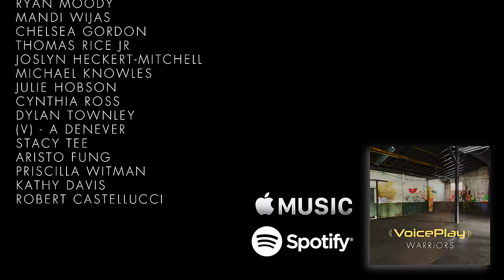Warriors (Imagine Dragons) | A Cappella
🎵Stream VoicePlay's Music Everywhere!

►CREDITS:
Arrangement - Layne Stein
Video - Layne Stein
Camera - Andy Montejo
Camera assist - Kyle Massey
Audio Mix - Ed Boyer
Makeup - Rick Underwood
Costuming - Tanya Buzu (Buzu Designs)
Special thanks to Allen Arellano for being super awesome and providing a production vehicle for this shoot!
Filmed at Best Shot Studios Warehouse, Sanford FL

►VoicePlay is
Earl Elkins Jr. | Tenor 1
Eli Jacobson | Tenor 2
J.None | Baritone, Violin
Geoff Castellucci | Bass
Layne Stein | Drums, Violin

Relevant Hashtags

🤩 HUGE SHOUT OUT TO OUR PATRONS!!! THANK YOU SO MUCH!!! Wanna be a super cool person and get early access to all of our videos and extra exclusive content? JOIN ALL THESE AWESOME FOLKS BELOW!!!
Ashley McGraw
Mary D Fox
Nancy Montgomery
Kirsty Savoie
Vincent Di Nardo
Jonathan Decker
Suzanne Leibrick
Tricia Hisaoka
Benjamin Kimberlin
Nick Mizesko
Gram Criss
Wendy Subler
Jayme Trukki
Bailey Mattison
Arlene Jacobs
Kim Alexander
Gayle Stein
Iris Holland
Hayley Cohen
Todd Bayer
Marie Delos Santos
Angela Johnsen
Ember
Naomi Cotner
Whitney Ward
Christopher Lunsford
Jasmine Lonesome
Tim & Sarai Merritt
Ken Susan Matt Spence
Cable Crew
Catherine Morales
Ryan Moody
Mandi Wijas
Chelsea Gordon
Thomas Rice Jr
Joslyn Heckert-Mitchell
Michael Knowles
Julie Hobson
Cynthia Ross
Dylan Townley
(V) - A Denever
Stacy Tee
Aristo Fung
Priscilla Witman
Kathy Davis
Robert Castellucci
Katie Metts
Julie Prager
Victoria McGuire
Hitomi Silver
Kimberley Smith
Cindy McVay
Katrina Cowley
Yuko Ishikawa
Ringo.O
Madelyn Jensen
Jasmine Lonesome
April Chrislaw
Emily Murphy
Sarah Tiell
Mogiri
BobbieJo Casto
Krystal Sheer
Jessie
Michael Bates
Renee Kusilek
Dewi Neijs
Liane Desmarais
Rebekah Gary-Davis
Lyneah Boom
Terry Ford
Rebecca Vosters
Izzy Marie
Shari Ann Creamer
Bekah
Kell Bliss
Amy Fredlund
Rowan
Tristin Schinko
Alex Phillips-Stevens
Kristina Colon
K.C.
Loralei Schooler
Cathlyn List
Wendi Schambach
Gallery J
Colleen Kaufman
Allison Diller
Denise Finning
CJ Hellman
Charlotte Nelson
Lindsay VanPolen
Jeff Chandler
Mike Shutt
Virginia
Stahlfeder
TheDaringWolf
Gerhardt Rheeder
Tracy Mason
Bex Johnson
Veronica Martinez
Misty S
Gabriella Hohmann
Linda Bolen
Alyssa Hamilton
Robert Zavada
Jordan Mace
Jamie Nieznay
Sophie Llewellyn Smith